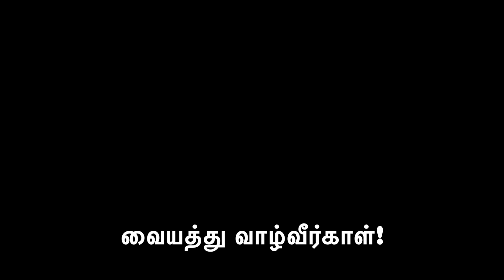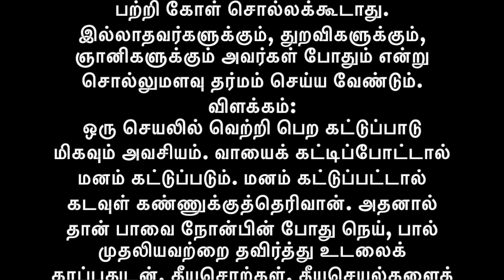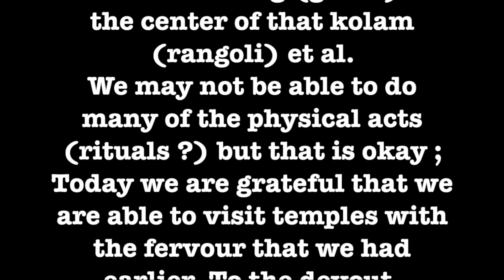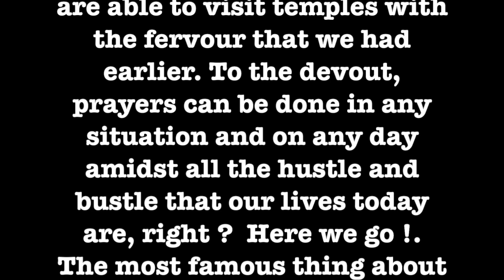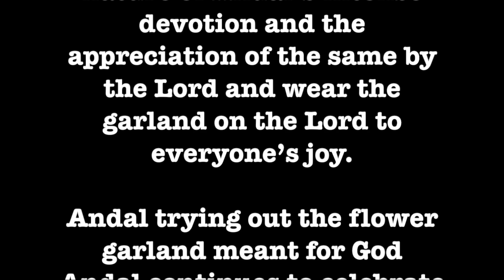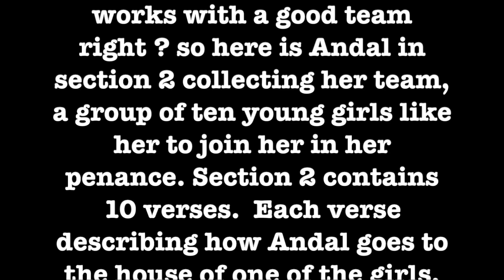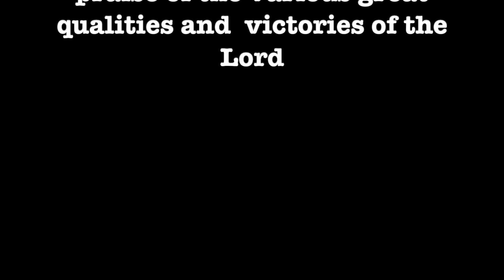Thiruppavai | Day 2 | வையத்து வாழ்வீர்காள்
வையத்து வாழ்வீர்காள்! நாமும் நம் பாவைக்குச்
செய்யும் கிரிசைகள் கேளீரோ பாற்கடலுள்
பையத்துயின்ற பரமன் அடிபாடி
நெய்யுண்ணோம் பாலுண்ணோம் நாட்காலே நீராடி
மையிட்டு எழுதோம் மலரிட்டு நாம் முடியோம்
செய்யாதன செய்யோம் தீக்குறளை சென்றோதோம்
ஐயமும் பிச்சையும் ஆந்தனையும் கைகாட்டி
உய்யுமா றெண்ணி உகந்தேலோர் எம்பாவாய்.